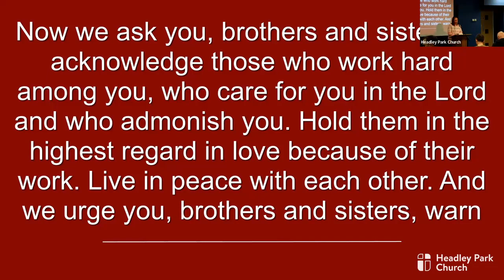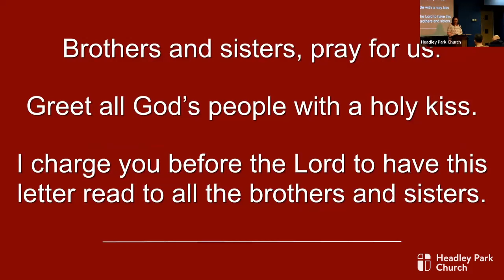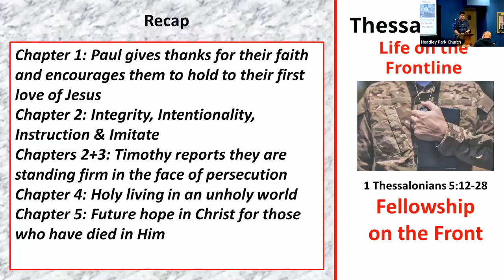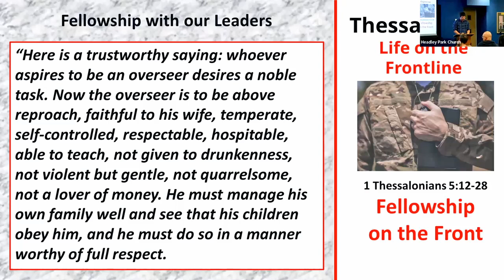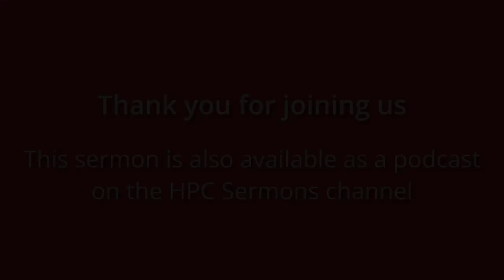1 Thessalonians 5: 12-28 - Luke Dyer - 12th November 2023 - Evening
Listen as Luke opens up the final part of 1 Thessalonians in our series on the two letter to the Thessalonians.